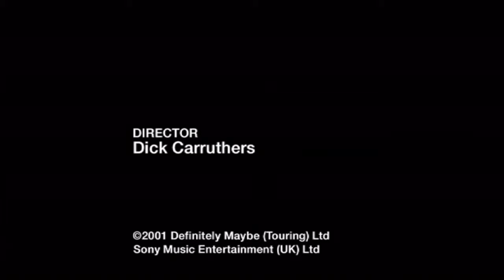Done and Dusted (2001)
Source: Oasis: 10 Years of Noise & Confusion capped from Paramount+.